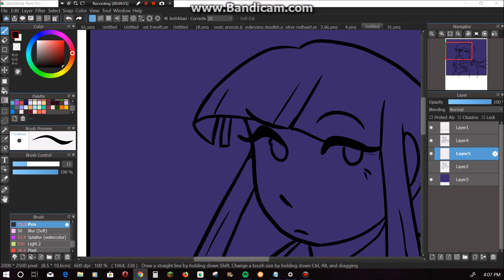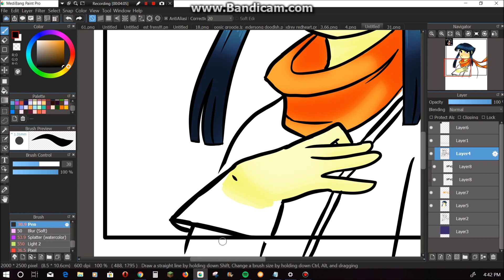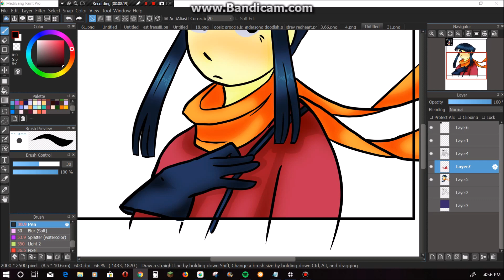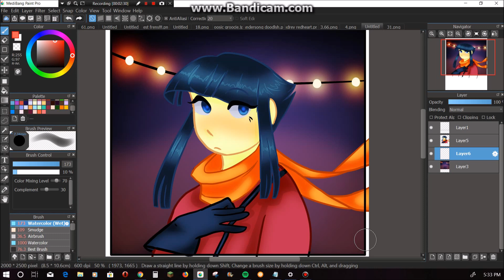Audrey Redheart | Wandersong Speedpaint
And Dead Girl Walking Reprise instrumental

GUYS I LOVE HER SO MUCH